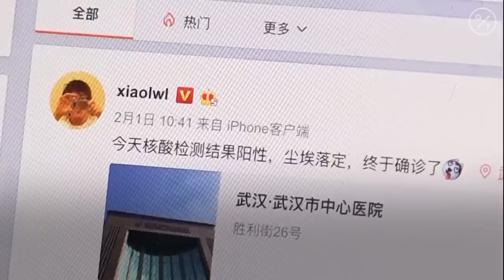Anger, Grief Over Death of Chinese Doctor Li Wenliang Who Warned of Coronavirus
A Chinese doctor who was initially sanctioned for warning about the deadly Wuhan coronavirus outbreak in early January has died, stoking fresh anger online at the Communist Party-led government.

For hours, the status of the doctor, Li Wenliang, had been unclear after earlier reports of his death on Chinese social media were deleted and replaced by messages saying he was being treated. Around 3 a.m. Beijing time, Wuhan Central Hospital said that Li was dead “after all efforts to save him failed.”

“Li Wenliang, an ophthalmologist at our hospital, had unfortunately been infected when he worked on fighting against the coronavirus outbreak,” the hospital said on the Chinese social platform Weibo. He was 34, according to reports in Chinese media.

The Wuhan doctor became well-known after he made a December social media post warning about a SARS-like illness. In the weeks that followed, the virus exploded into the epidemic that has sickened more than 25,000, halted travel across parts of China, and led to the mass quarantine of Wuhan, a city of more than 10 million.

But days after Li’s warning on social media, he was reprimanded by police for rumor-mongering online, according to his social media account. He later announced via social media that he had been infected with the coronavirus.

Responding to the outrage on Friday, China’s top disciplinary body, the National Supervisory Commission, said in a statement that it would send a team to Wuhan to investigate “issues people reported involving Dr. Li Wenliang.” It was approved by the Communist Party Central Committee headed by President Xi Jinping.

Li’s warning, and the police reprimand, have raised questions within China about whether Communist Party authorities could have done more earlier to stop the spread of the infection. His final hours sparked a confusing episode that only reinforced the narrative that Chinese officials were more concerned about stage-managing the message rather than giving transparent updates about developments related to the virus.

Chinese netizens accused government authorities of hiding the truth by conjuring up a fake miracle that Li was still alive. The hashtag “I Want Freedom of Speech” picked up amid public anger while these posts were being constantly censored and deleted on Weibo.

Many also typed out the first line of the Chinese national anthem -- “Arise! All those who don’t want to be slaves!” -- and shared the song “Do You Hear the People Sing,” from “Les Miserables,” a musical about people who have taken to the streets to protest against tyranny.

Li Yuchen, an individual blogger who wrote a widely shared piece chronicling Li’s experience, was invited to have a conversation with the police, which he said lasted for 8 hours. According to his account of the experience posted on the Chinese messaging service WeChat, police asked him “Do you love your country?”

The drama started to unfold at around 9:30 p.m. Thursday night when a verified neurosurgical doctor at Wuhan Union Hospital first revealed Li’s passing on Weibo in a now-deleted post.

At around 10 p.m. local time, state-run media outlets received a notice to strictly regulate coverage of Li’s condition, avoid issuing alerts and refrain from any commentary, according to a person familiar with the situation.

“Global Times’ reporters learned from several sources that Wuhan Central Hospital’s Dr. Li Wenliang died of pneumonia infected by the novel coronavirus tonight,” the outlet said in a post accompanied by a somber image of candles.

Bloomberg News also reported Li’s death, citing a person familiar with the matter and Chinese media.

Roughly an hour after the Global Times’s initial report, the post was deleted from two of its Weibo accounts. Another message mourning the doctor by Hu Xijin, the Global Times’s editor-in-chief, was also removed.